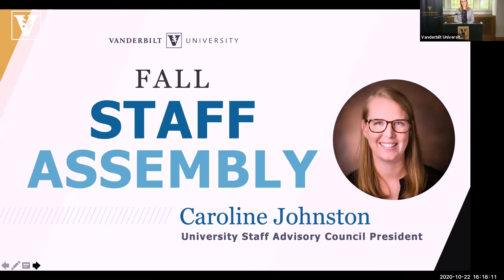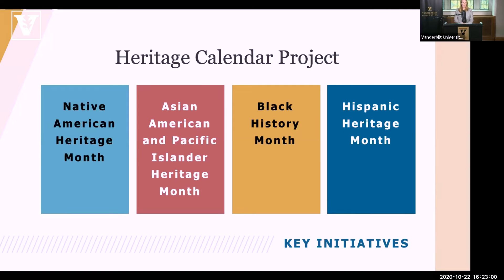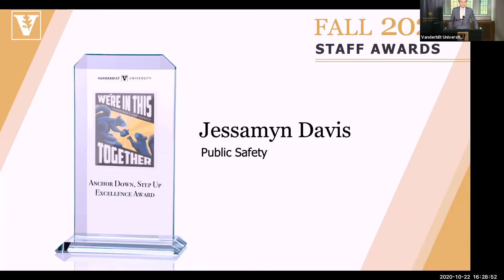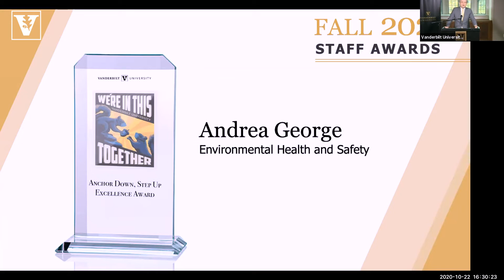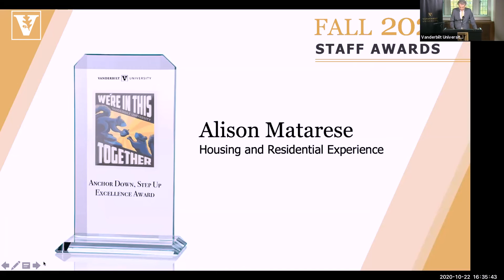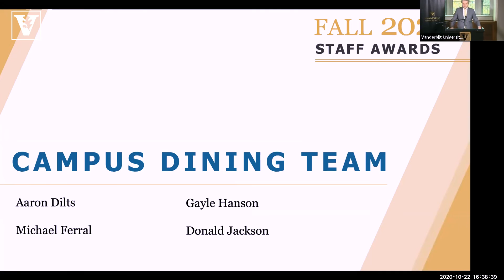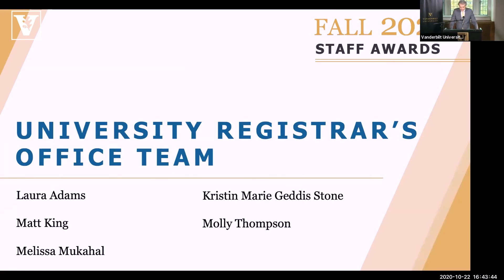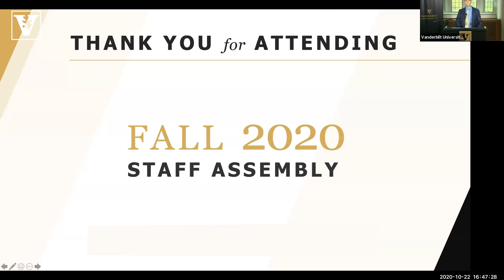Fall 2020 Staff Assembly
Chancellor Daniel Diermeier, Vice Chancellor for Administration Eric Kopstain and USAC President Caroline Johnston address staff at the Fall 2020 Staff Assembly on Oct. 22, 2020. The event also included the special, one-time Anchor Down, Step Up Excellence Awards.

You can also follow USAC on social media.